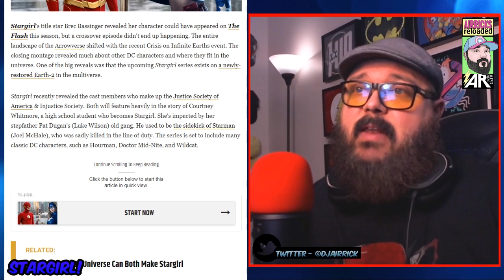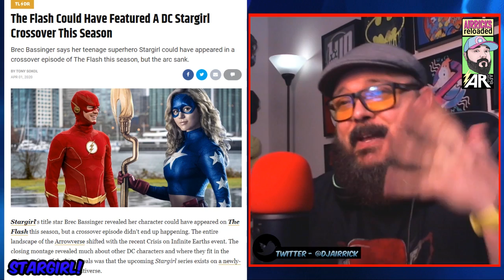Stargirl - 3 New Trailers And Flash Crossover!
The CW released some new trailers for the upcoming Stargirl series! Lets REACT to them and discuss a possible Flash crossover!